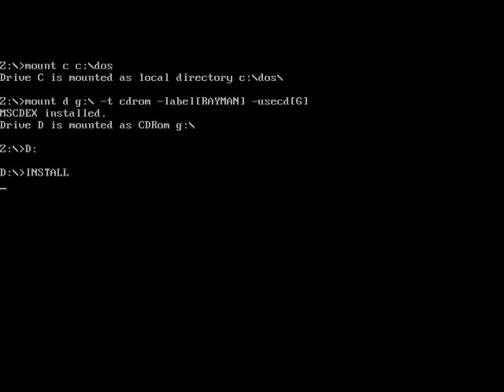Rayman [PC - DosBox with audio CD soundtrack]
Most of the people are having problems with running Rayman in DosBox with music. It is possible, all you need to do is use a Rayman CD (original or burned, doesn't matter, it just has to be on CD, it won't work via image emulation or on 15 MB rip), and use the -USECD switch while mounting the CD in DosBox.